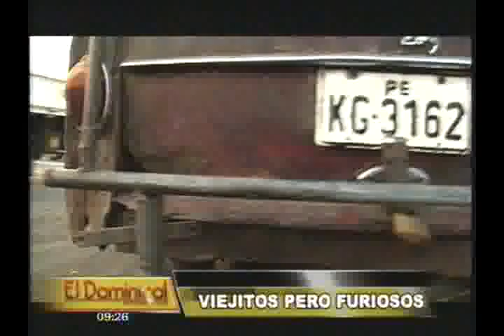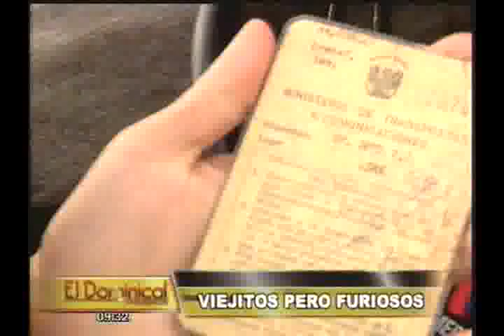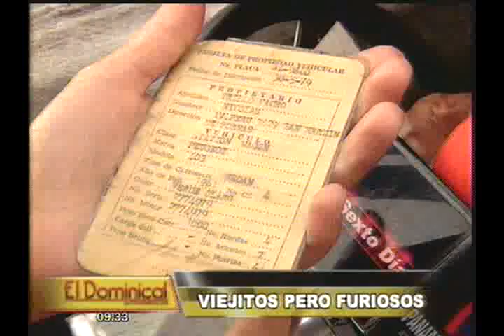VIDEO: Autos con tantas historias como kilómetros recorridos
Una nota donde le presentaremos a los carros más viejos y destartalados de Lima.